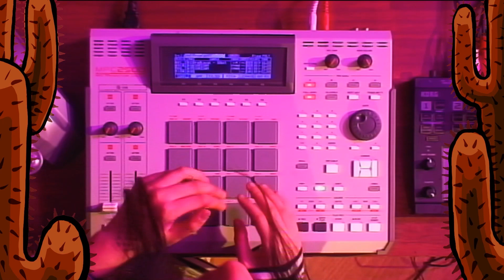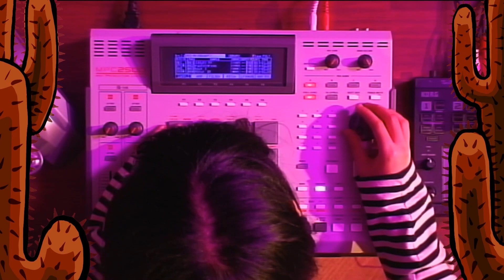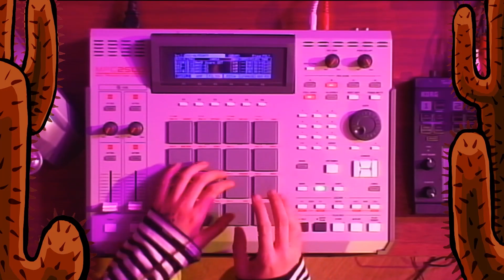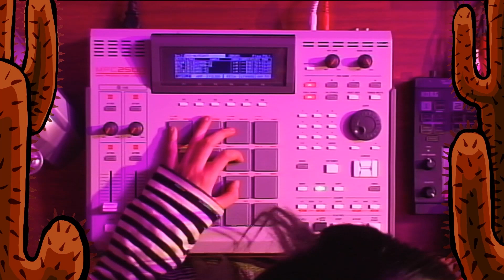Lionclad (라이언클래드) - Favorite song + Almighty princess [CLUB CASPER 2021 Day 6]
2021 CASPER LIVE Online Tour Concert! with AZIKAZIN

‘CLUB CASPER 2021’은 숙련된 가이드(?) ‘패티’가 추천하는 ‘얼음 협곡, 사막, 동굴’ 세 곳의 여행지를 배경으로 펼쳐졌습니다. 12팀의 라이브 무대와 함께, 화면 속 관람객들과 떠나는 패키지 관광 여행도 즐겨보세요!

[ Day 6️⃣ ]
▪ Artist | Lionclad (라이언클래드) 👑
▪ Stage | 사막 🏜
▪ Now Playing | Favorite song + Almighty princess 🎶

주최 / 주관 : MSB, CASPER LIVE
협력 : AZIKAZIN
후원 : KOCCA

· More About Lionclad (라이언클래드)

· Follow Poclanos!